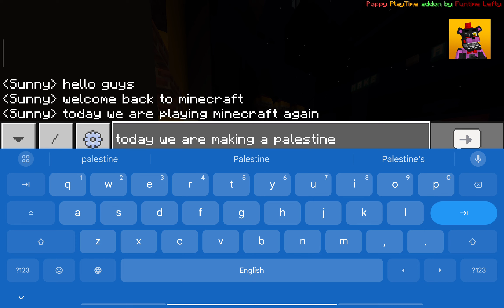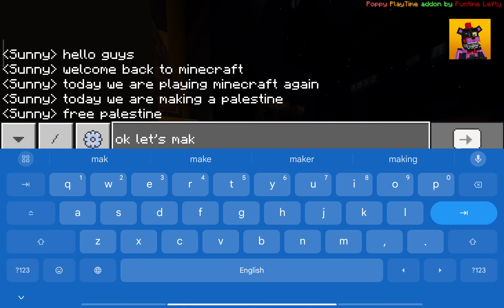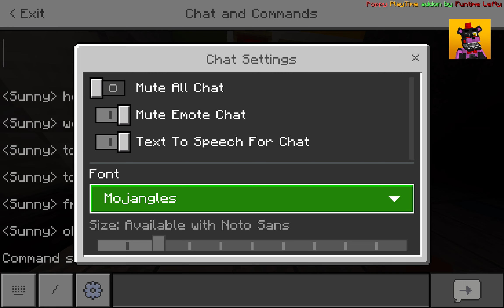How To Make Palestine Flag in Minecraft For Android - Gameplay - Walkthrough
How to Make Palestine Flag in Minecraft Android Version  Gameplay - Walkthrough Tutorial

Long Live Palestine!

Palestine Zindabad!